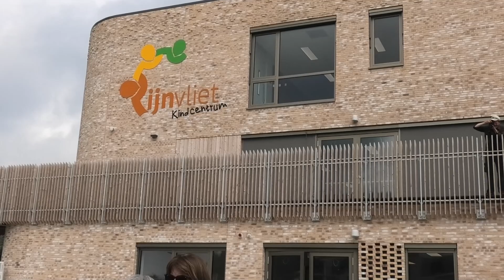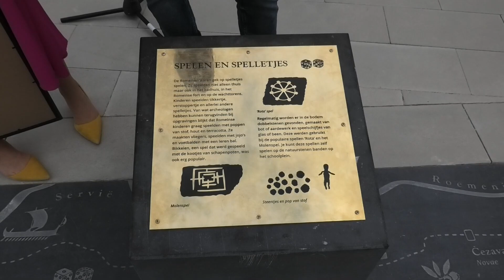Opening Romeinse Limes